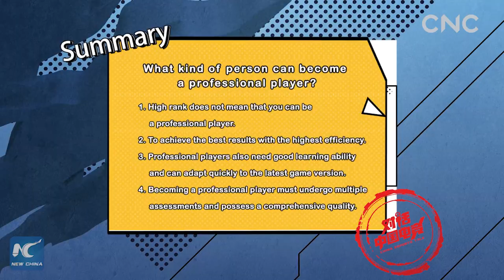China Esports Talk | Road to becoming a professional esports player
Chinese esports professionals share their views about how to become a professional player.